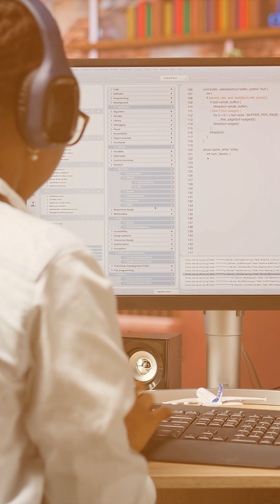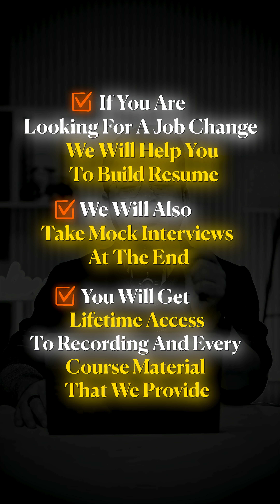Live Playwright Online Training With JavaScript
We are happy to announce the launch of our Playwright Training Program.

Batch Information
Starting Date: 12th January 2026
Mode: Online
Batch Type: Weekday Batch (Monday to Thursday)

Pricing Details:
Regular Price:
₹15,000 + GST (India)
$250 USD (Outside India)

Thanks & Regards,
Mukesh Otwani Team
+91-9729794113